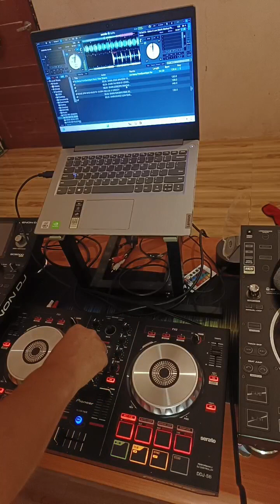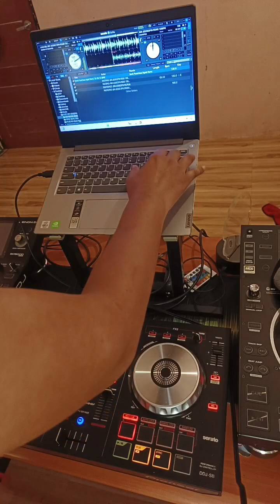Dance Titktok MixSet NonSTOP June 2024 Jessiespin